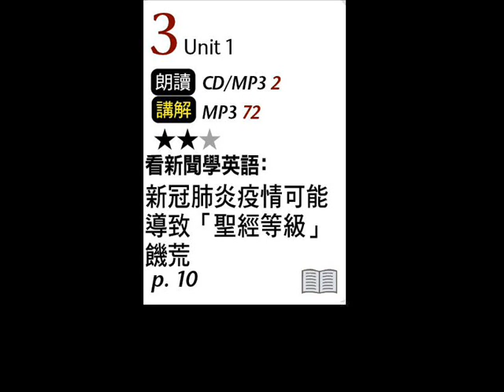2020年8月Unit 1 看新聞學英語：新冠肺炎可能導致「聖經等級」饑荒－課程講解